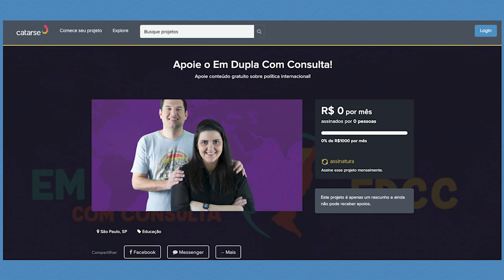As definições de terrorismo, com João Raphael da Silva | EDCC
Fazia tempo que não abordávamos questões de segurança e atendendo a pedidos, vamos falar sobre um conceito que gera debate nas Relações Internacionais com o amigo João Raphael da Silva: terrorismo!

Ele nos reconstrói as bases conceituais de terrorismo, assim como apresenta a dificuldade em gerar consenso dentre especialistas e pesquisadores. Aponta ainda para a possibilidade da instrumentalização do termo em torno de expressões como "fundamentalista", "religioso", dentre outros.

Pra você que quer saber mais sobre o termo ou que precisa de indicação de autores que falem sobre terrorismo, fica a dica! Depois conta pra gente o que achou!